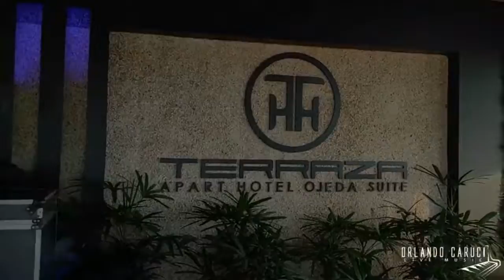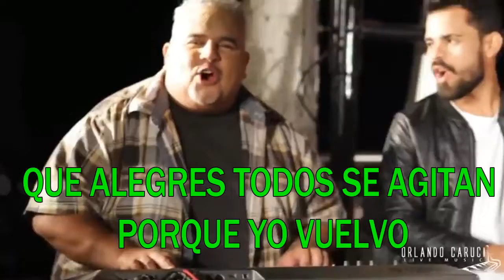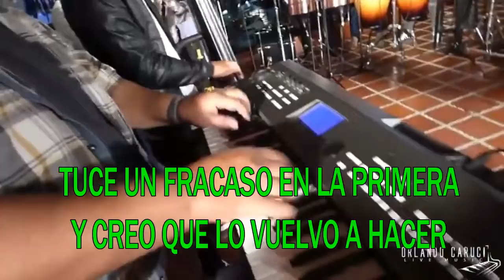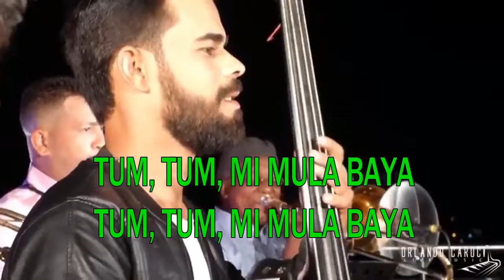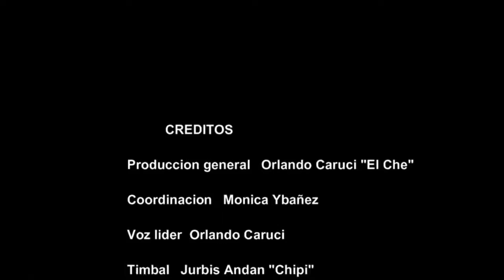KARAOKE CARUCI LOS BLANCO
Estupendo y merecido homenaje al mejor sexteto de musica tropical de la bolita del mundo. los blanco de maracaibo